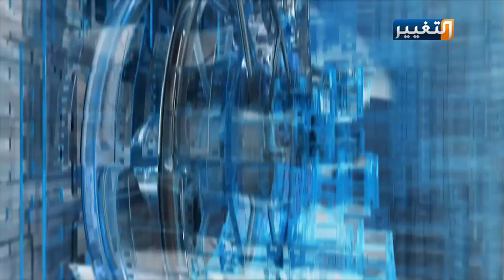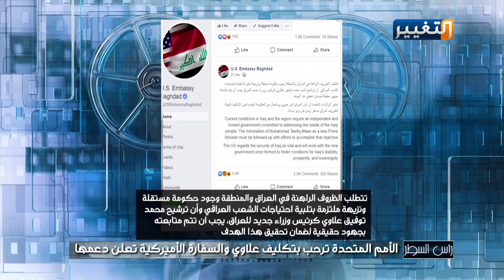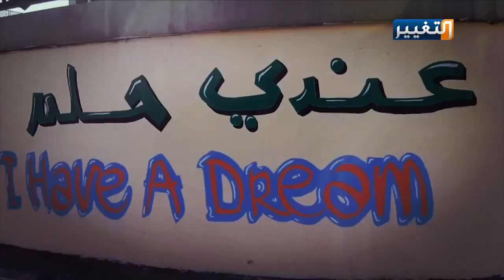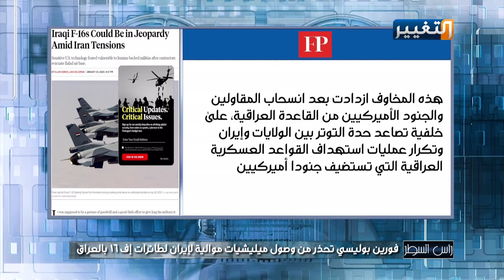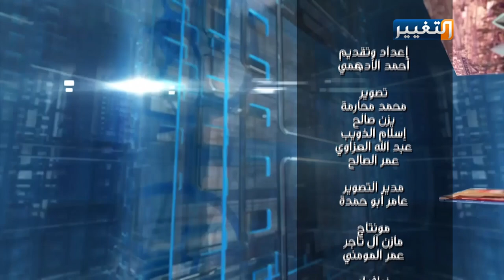رأس السطر | الأمم المتحدة ترحب بتكليف علاوي والسفارة الأميركية تعلن دعمها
- الأمم المتحدة ترحب بتكليف علاوي والسفارة الأميركية تعلن دعمها
- فورين بوليسي تحذر من وصول ميلشيات لطائرات إف 16 بالعراق